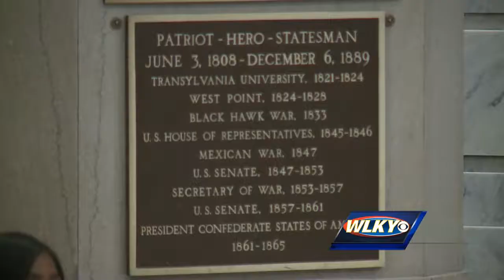Plaque labeling Jefferson Davis a 'hero' to be removed